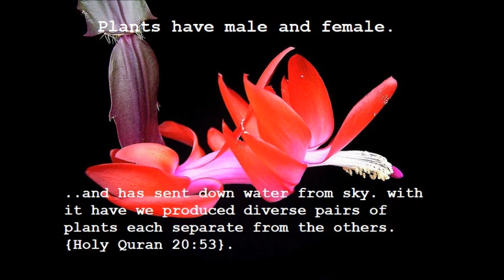Plants have male and female message of the quran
Plants have male and female.

..and has sent down water from sky. with it have we produced diverse pairs of plants each separate from the others. {Holy Quran 20:53}.